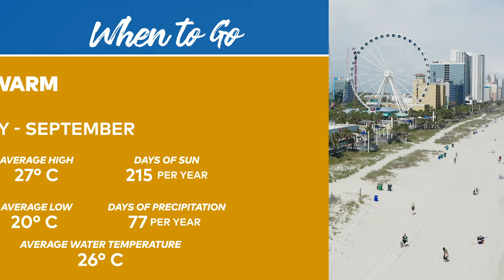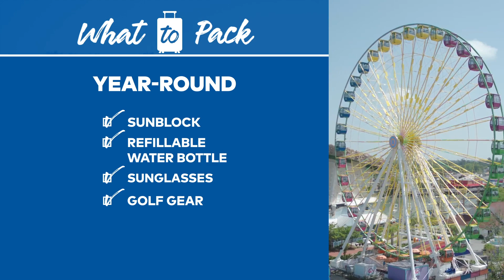Destination 101: Everything You Need To Know About Myrtle Beach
Known as the Golf Capital of the World, Myrtle Beach also has a vibrant culinary and brewery scene, fun attractions for all ages, and sits right on 60 miles of beautiful coastline. Check out this Destination 101 feature for a quick overview on what to expect when traveling to Myrtle Beach, South Carolina.